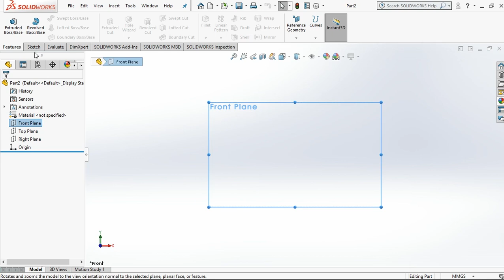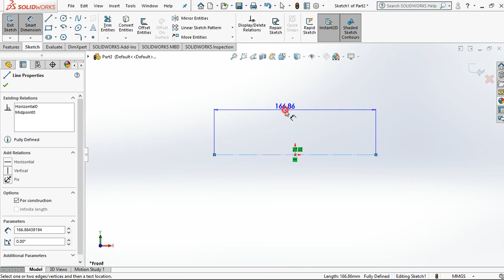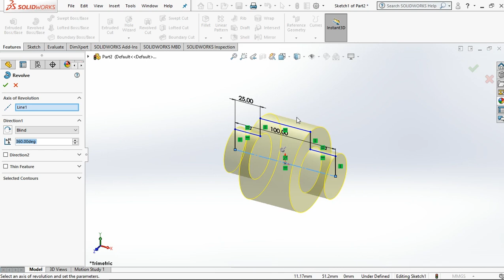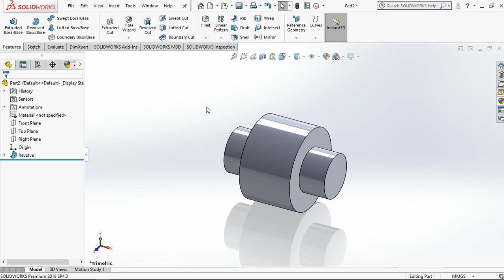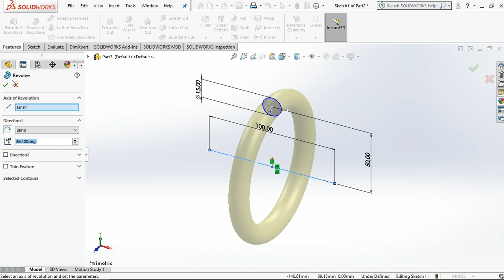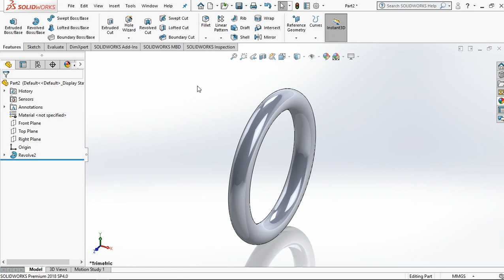mengenal revolved boss Solidworks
Hai sobat "Let''s Desaign" di channel ini video awal saya akan mencoba berbagi informasi tentang fitur basic dari solidworks
1.Mengenal extrude boss
2.Mengenal Revolved boss
3.Mengenal Swept boss
4.Mengenal Lofted boss
5.Mengenal Extrude cut
Semoga dengan cara saya menjelaskan dapat membantu teman teman.